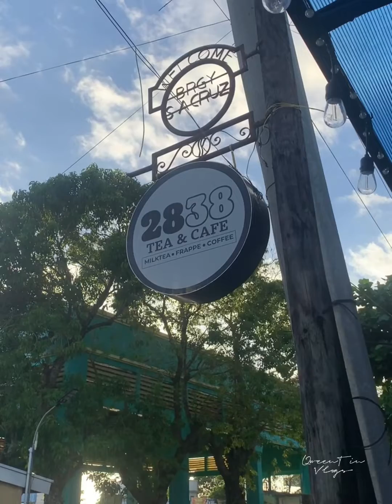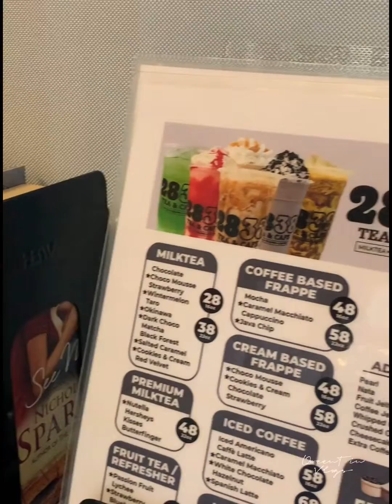Quench your thirst-So have a slurp @ 2838 Cafe | QweenTin Vlogs